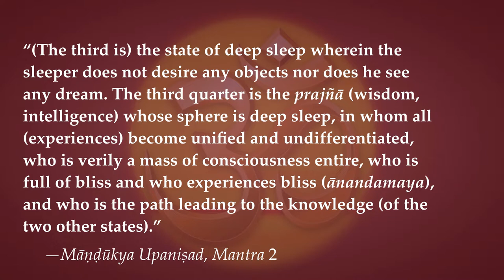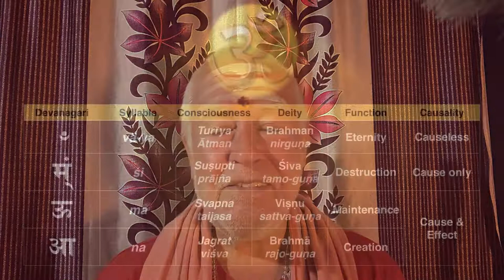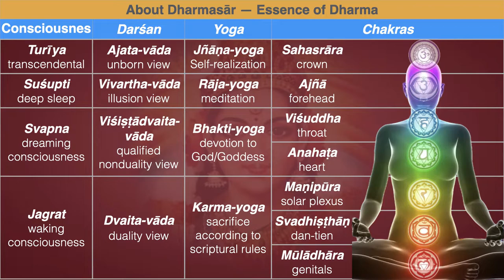Māṇḍūkya Upaniṣad Kārikā—The State of Suṣupti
“(The third is) the state of deep sleep wherein the sleeper does not desire any objects nor does he see any dream. The third quarter is the prajñā (wisdom, intelligence) whose sphere is deep sleep, in whom all (experiences) become unified and undifferentiated, who is verily a mass of consciousness entire, who is full of bliss and who experiences bliss (ānandamaya), and who is the path leading to the knowledge (of the two other states).” —Māṇḍūkya Upaniṣad, Mantra 2